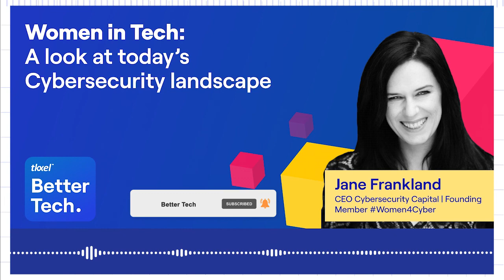Women in Tech: A look at today’s cybersecurity landscape | BetterTech podcast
Jane Frankland, CEO of Cybersecurity Capital & Founding Member Women4Cyber talks about how women in prominent positions make the cybersecurity world more gender-equal. She also explores how the IT infrastructure is becoming vulnerable to more digital attacks and data breaches today.
The cyber-attacks are only going to grow in the future with the evolution of connectivity, AI/ML, and IoT. The leaders are struggling to know which ones to leverage. A lot of research is being done to know what businesses lack regarding skills and talent.
The businesses that promote gender diversity and support women in tech are generally more profitable and efficient than those that don’t. When equal opportunities for leadership positions are given to women too, the collective intelligence of teams improves.

Let us know about your feedback in the comments so we can continue to improve the show.